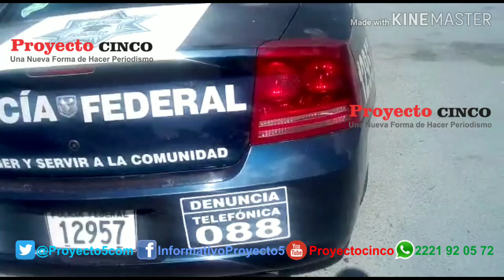Policía Federal realiza apoyo a peregrinos en Carreteras de Puebla rumbo a la Basílica de Guadalupe